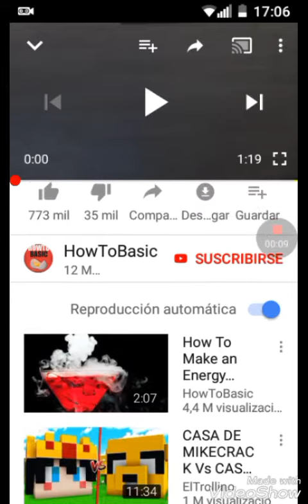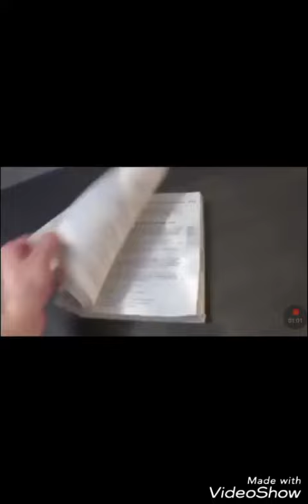Como hacer tus deberes / VIDEO reacción